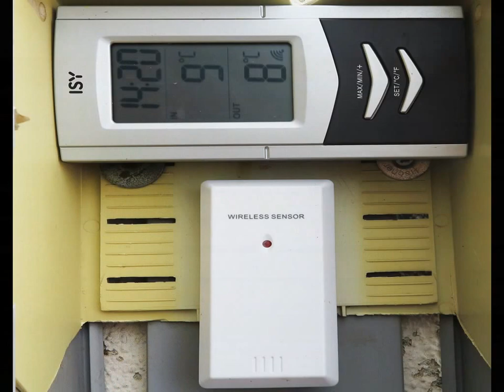Rifugio Brioschi Rifugio Antonietta al Pialleral dal colle di Balisio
Rifugio Brioschi  Rifugio Antonietta al Pialleral  dalla Chiesetta del Sacro Cuore  colle di Balisio